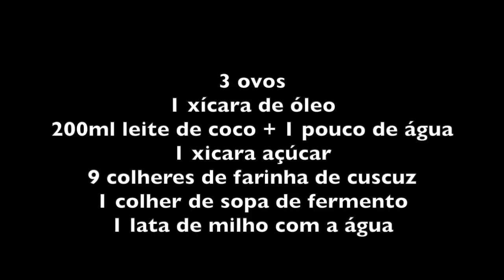BOLO DE MILHO DE LIQUIDIFICADOR - FÁCIL E RÁPIDO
INGREDIENTES

3 ovos
1 xícara de óleo
200ml leite de coco + 1 pouco de água
1 xicara açúcar
9 colheres de farinha de cuscuz
1 colher de sopa de fermento
1 lata de milho com a água

Primeiro coloque todos os ingredientes líquidos no liquidificador. Depois junte a farinha de cuscuz, o açúca,r a lata de milho com a água e por último o fermento.
Bater por 2 minutos até ficar uma massa homogênea.

Despejar em forma untada com gordura e farinha de sua preferência. No video fizemos com forma antiaderente e não foi necessário untar.

Leve ao forno 180º por uma hora mais ou menos. Melhor desenformar depois de morno.

Bom apetite!!!